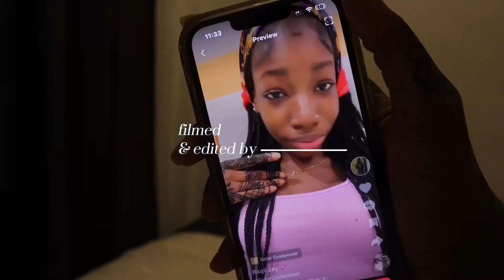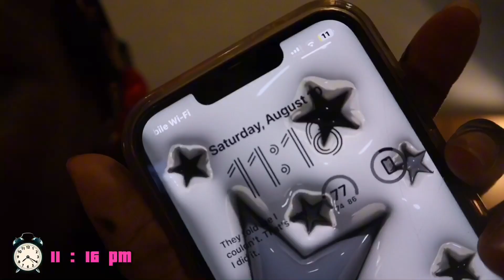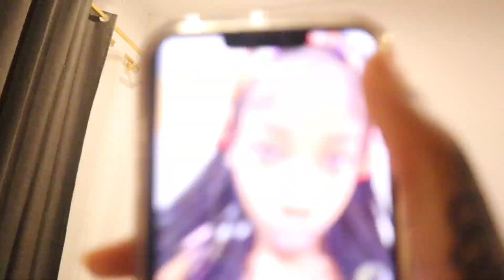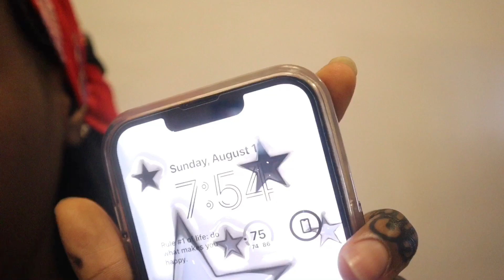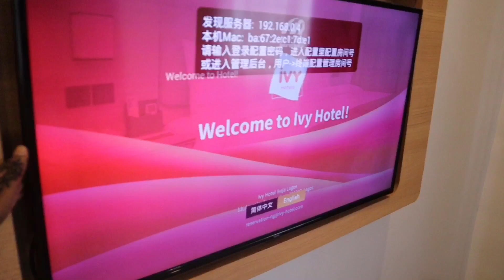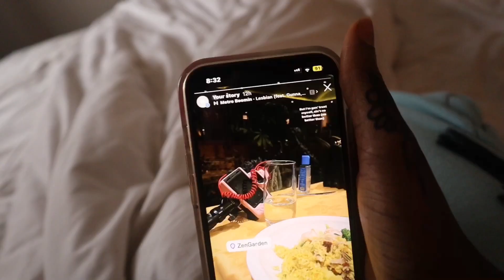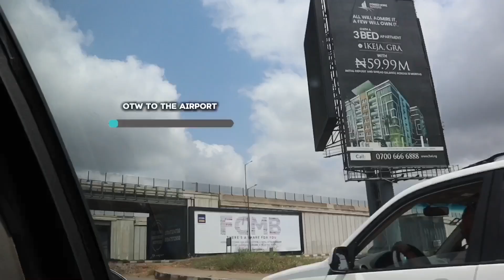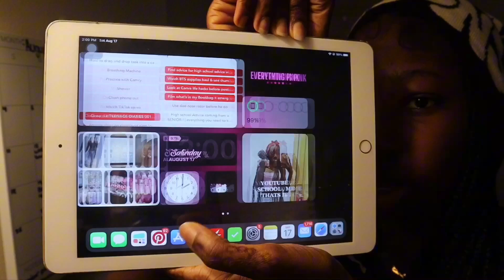TEENAGE DIARIES 001 🫧🎀 | travelling, hair, henna, buffet, hotel & reset ! || Raqii Jay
hii !! :))

FAQ :
Age - 17!
Birthday - 10/04 ♎️
Grade - summer break going into (SENIOR SEASON)
Height - 5”6